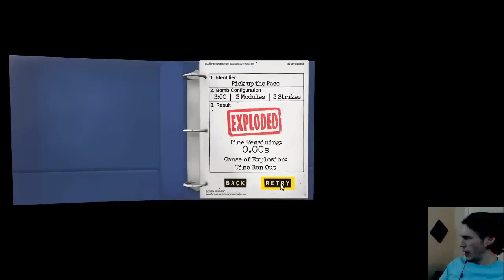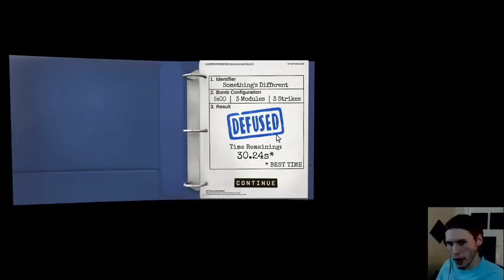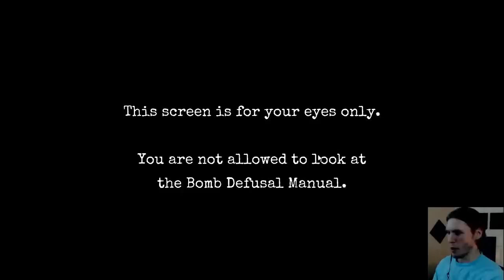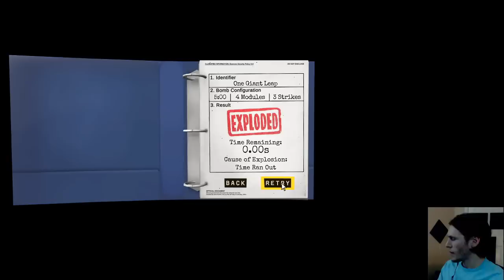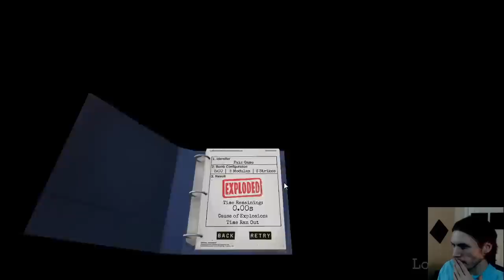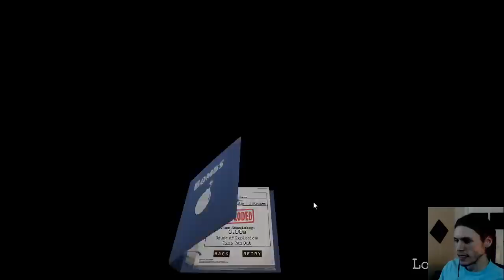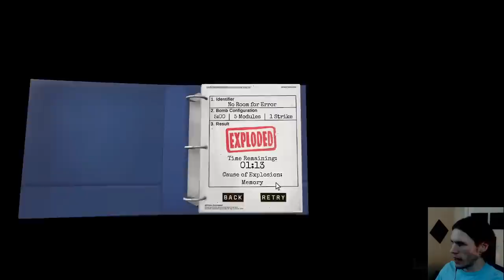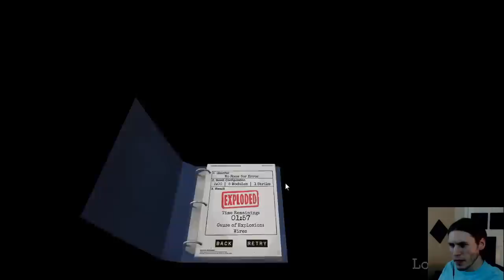Stop Talking or Everyone Explodes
Quadruple time's the charm

Originally streamed/recorded on January 23rd, 2020